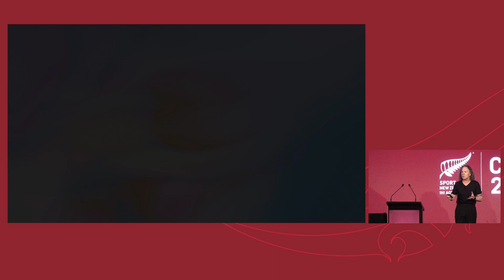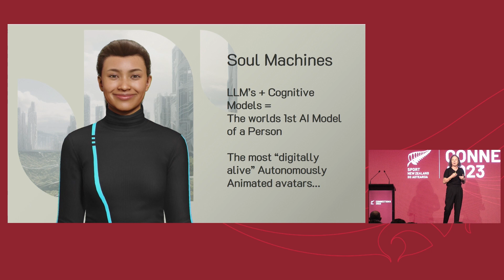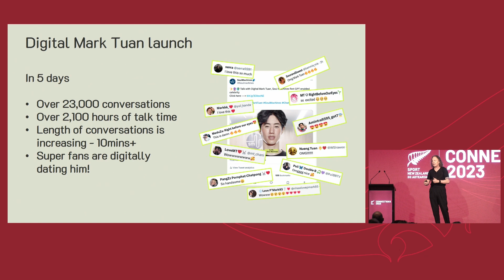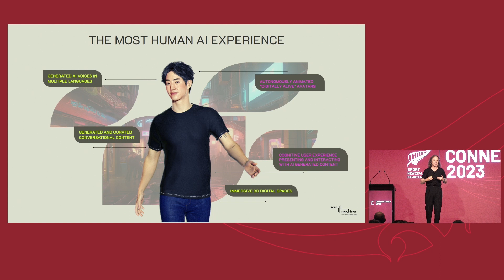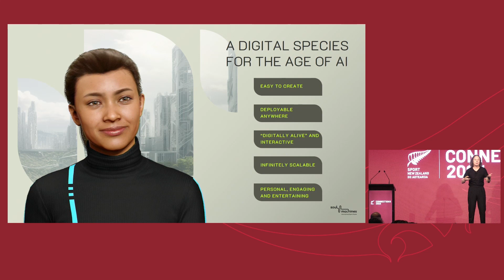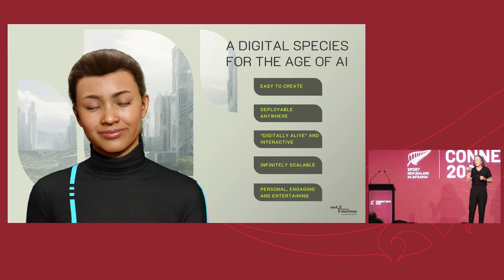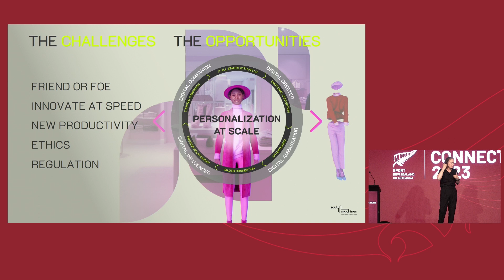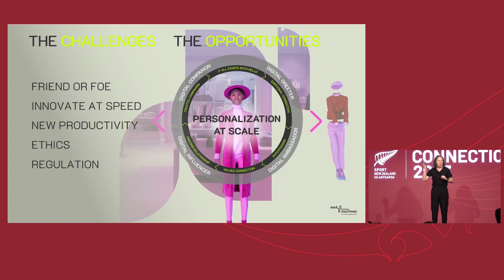The future of AI and what it can do for your business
Greg Cross, Founder Soul Machines